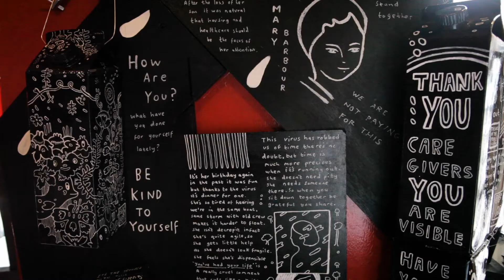Ursula Kam Ling Cheng - Art installation, Wh·eat Cafe, Govan - Woven Network Govan